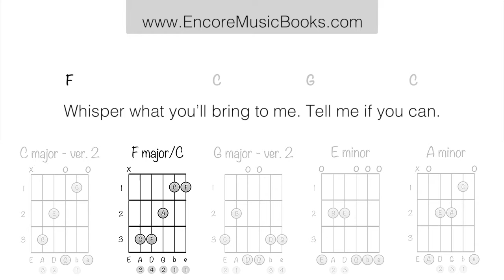Easy Guitar Tutorial - Jolly Old Saint Nicolas - PLAY ALONG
To learn the chords in this video, click the Information tag in the top righthand corner.